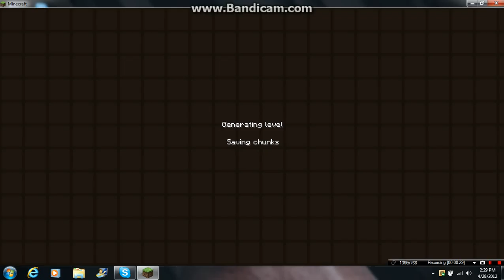Shanker-Minecraft Lets play part 1